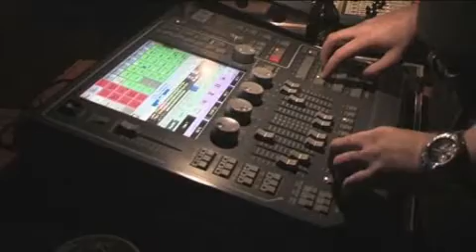ROCKFEST v Dolním Benešově